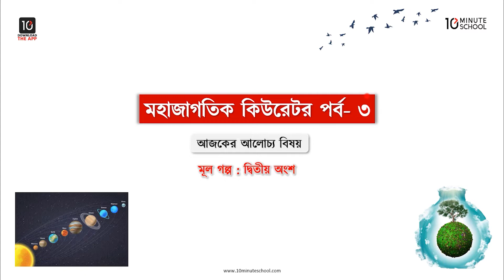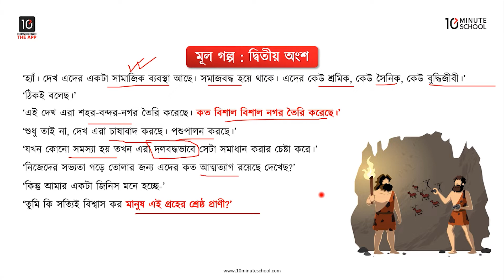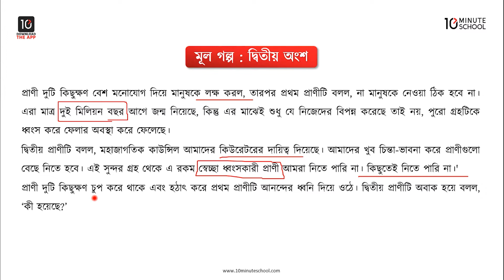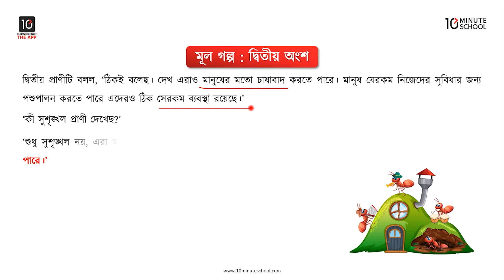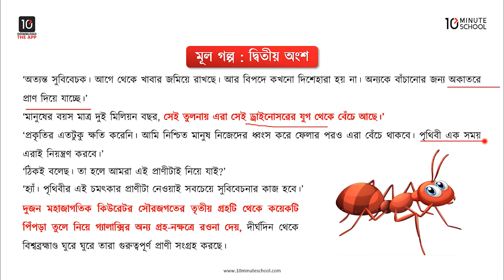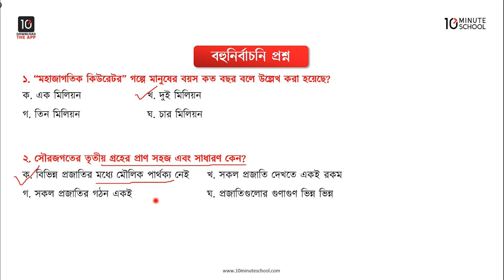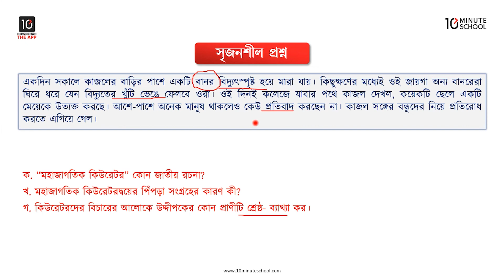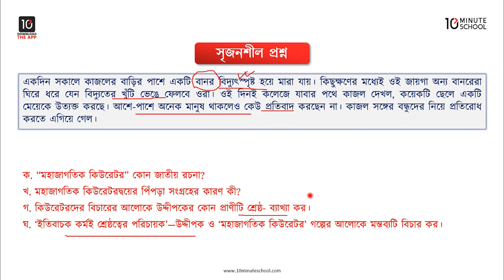মহাজাগতিক কিউরেটর - মূল ভাব - ২ [HSC]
এইচএসসি বাংলা ১ম পত্র (HSC Bangla 1st Paper) নিয়ে করা এই ভিডিওটিতে মূলত আলোচনা করা হয়েছে মহাজাগতিক কিউরেটর গদ্যটি। এই ভিডিওতে মহাজাগতিক কিউরেটর গদ্যের মূলভাবের ২য় অংশ এবং অনুশীলনী নিয়ে আলোচনা করা হয়েছে। আশা করছি এই ভিডিওটির সাহায্যে তোমাদের উক্ত বিষয় সংক্রান্ত সকল প্রকার সমস্যার সমাধান মিলবে এবং বিভ্রান্তি দূর হবে।

00:53 মূলভাবের ২য় অংশ
12:59 বহুনির্বাচনি প্রশ্ন ও উত্তর
16:53 সৃজনশীল প্রশ্ন ও উত্তর